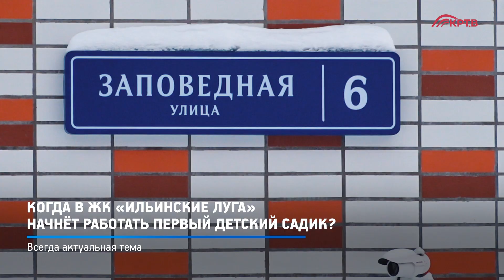КРТВ. Когда в ЖК «Ильинские луга» начнёт работать первый детский садик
Жители ЖК «Ильинские Луга» ждут открытия детского садика